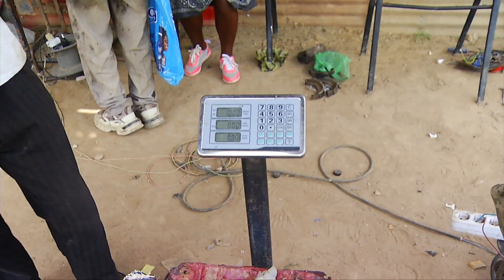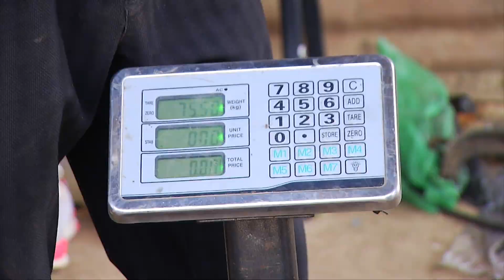FEBRE DO PESO BENGUELA